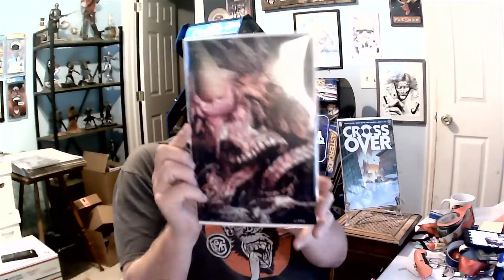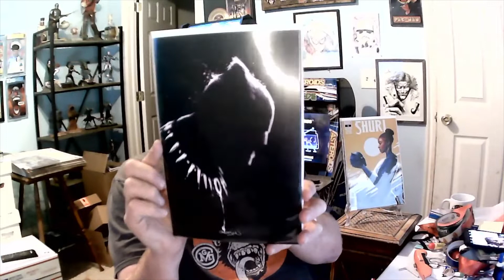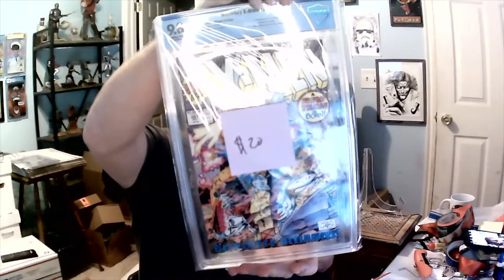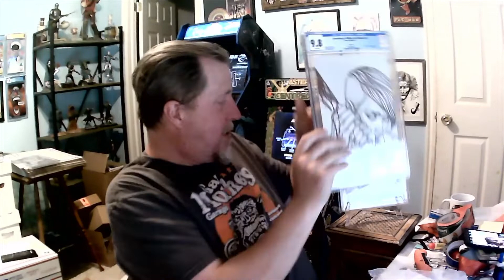Opening up a $65 comic mystery box from instagram's nickskixandcomics. What we get?